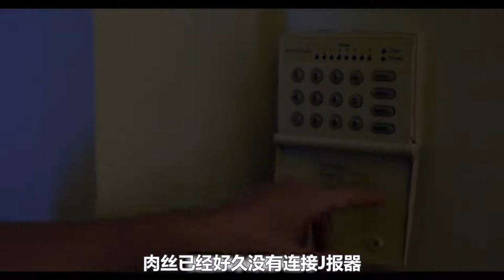女孩家中进人，报警却被疯狂追问藏身点，千万不能告诉他！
电影 影视 恐怖 惊悚 没有来电提示